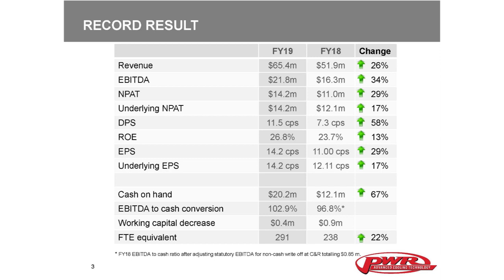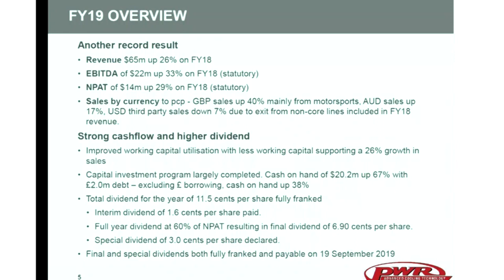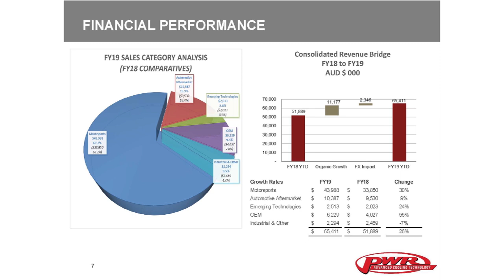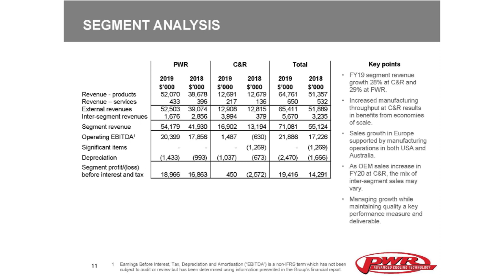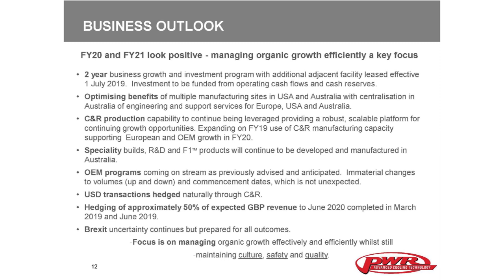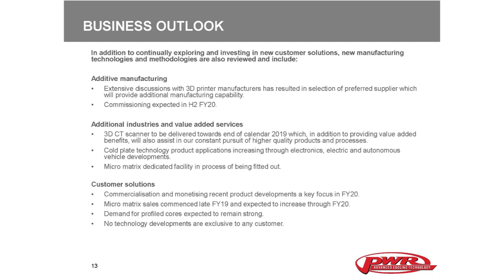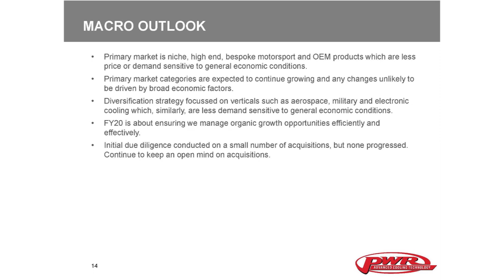Reporting Season 2019 – PWR Holdings (ASX:PWH), Kees Weel, CEO and Managing Director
Kees Weel, Chief Executive Officer of PWR (ASX:PWH) updates the Morgans network after the release of their FY19 results.